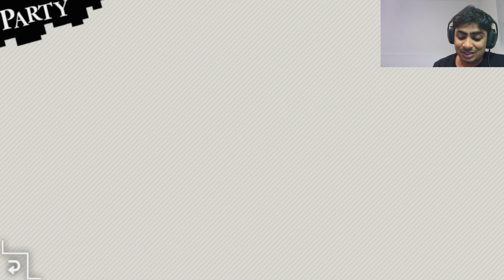THE GAME DECIDES MY RECORD BUSTER TEAM! CAN IT BEAT MY SCORE!? (Danmemo)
We use the latest new feature added to Danmachi Memoria Freese where we can auto create our team and I test it in Record Buster to see if it's capable of beating my own score!